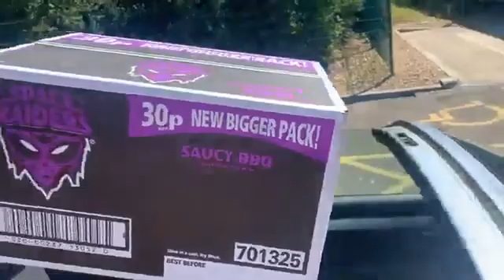If you loved something what would you do